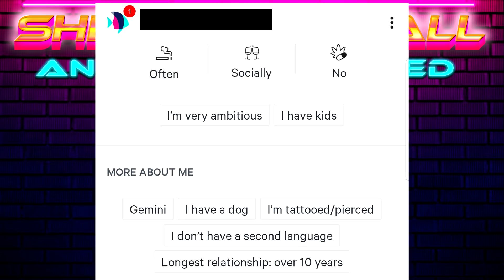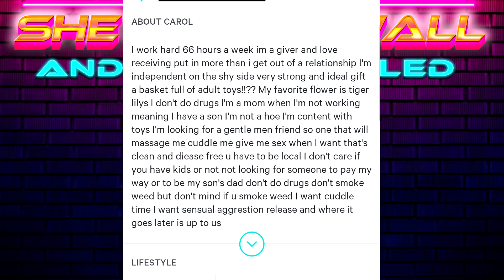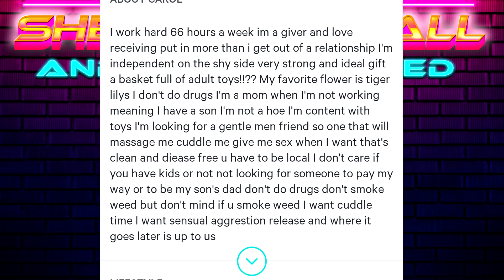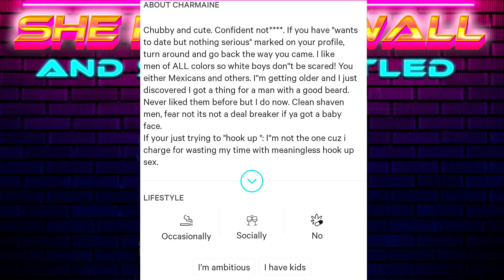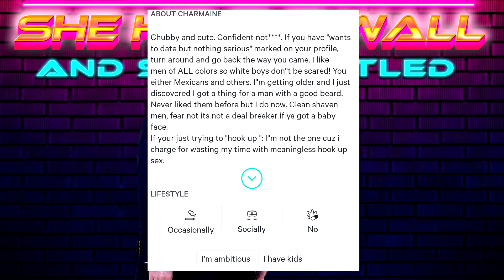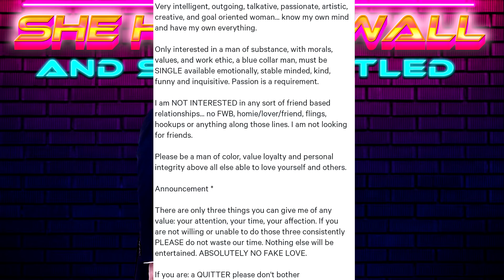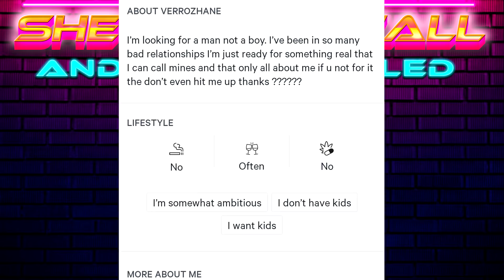She Only Wants Black Men To Message Her..But There is ONE PROBLEM